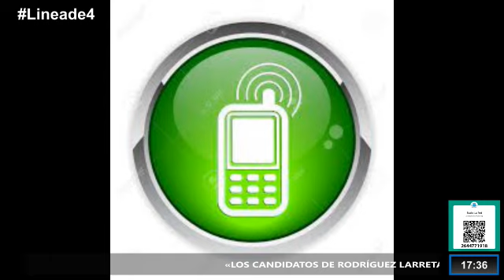Ernesto "Pipo" Morales CLUB ATLETICO MINERO ARGENTINO